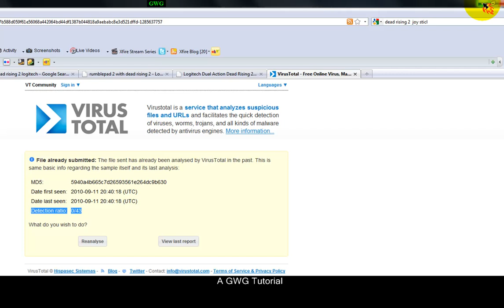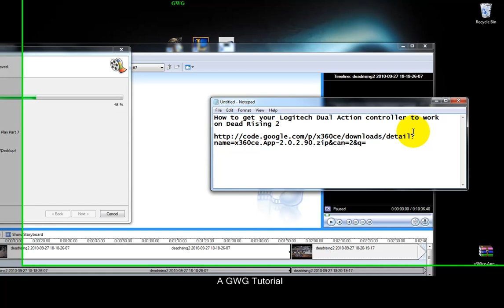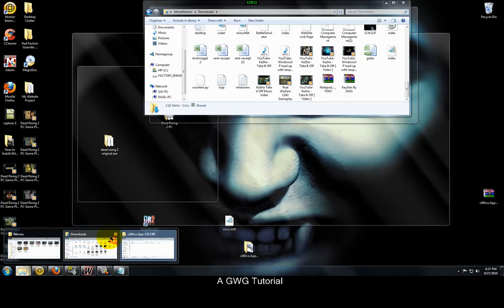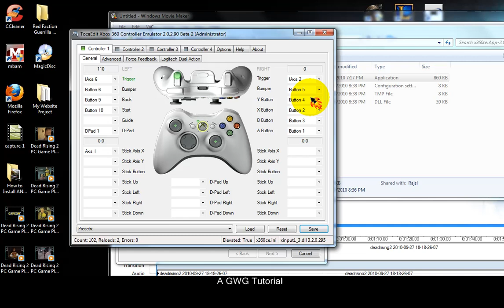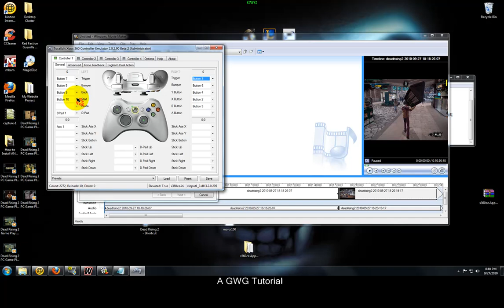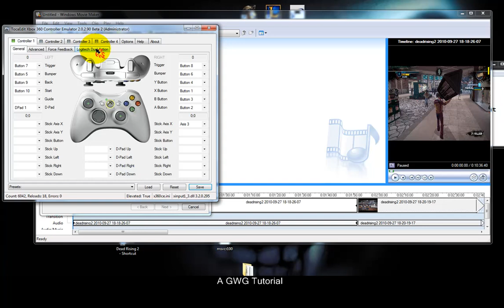How to get your Logitech Dual Action controller to work on Dead Rising 2 on PC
How to get your Logitech Dual Action controller to work on Dead Rising 2